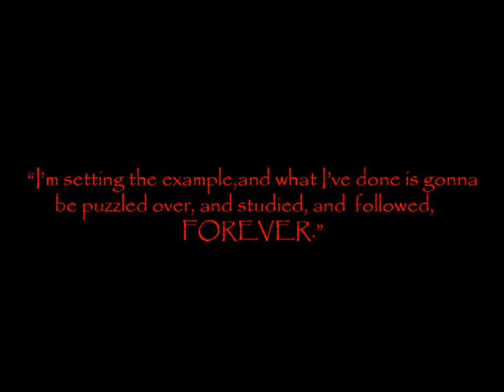The beginning of a new era on YouTube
This is only the beginning, a taste, a tease, of what is to come.